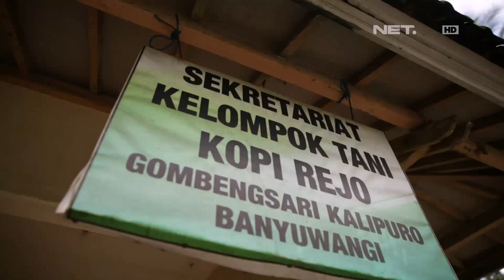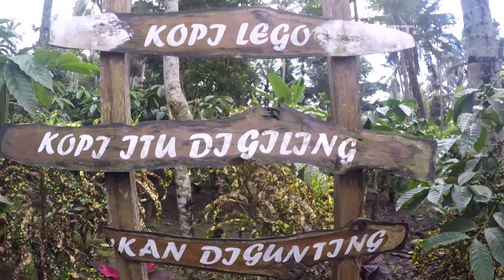Nggak Mau Kalah Sama Host, Crew Juga Mau Nyobain Merah Susu Kambing - EXCLUSIVE MUSLIM TRAVELERS